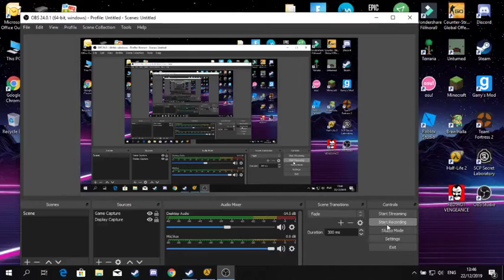Half-Life 2 Playthrough Ep. 11 (No Commentary)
Hello Beautiful people of the internet!
This is my Eleventh episode of the Half-Life 2 series.
(pls)

I

I

V

See ya